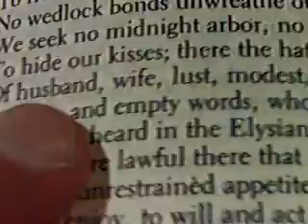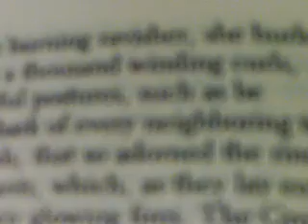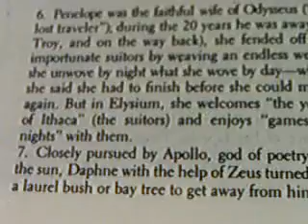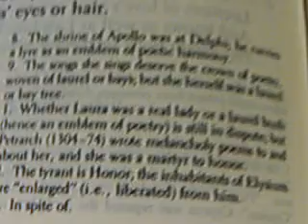"The Rapture" by Thomas Carew (from middle to end of poem)